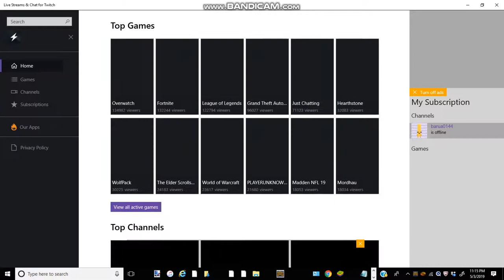My twitch Channel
I did not started yet but its ok